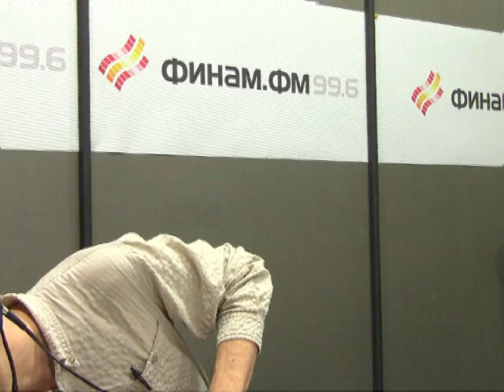Экипаж. Выпуск 32.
Выпуск 32. Волок. Выходные. На Mitsubishi L200 по Рязанской области.
Страница программы на нашем сайте:
Там можно посмотреть и прослушать полные видео и аудиоверсии этой программы.